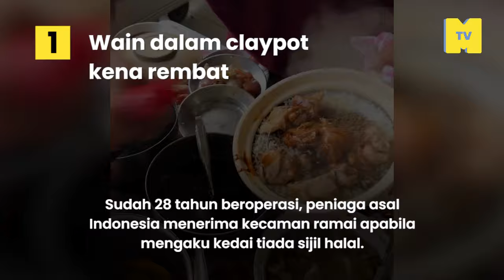Pelik bin Ajaib Malaysia 2023 diringkaskan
Berita pelik apa yang telah berlaku sepanjang #2023 di Malaysia yang anda masih ingat?